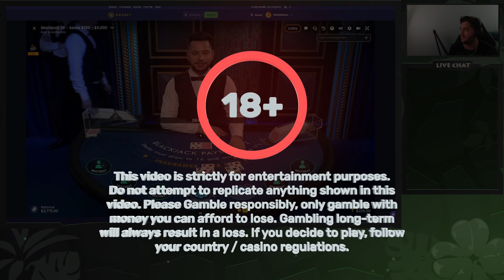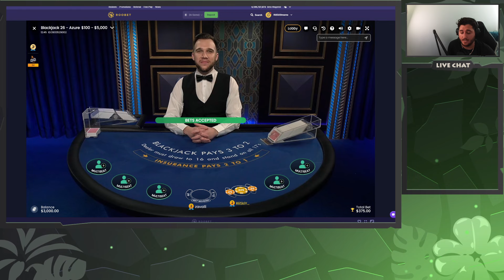TWO 19'S ARE BETTER THAN ONE! - Daily Blackjack #28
Welcome back to another episode of Daily Blackjack! This one being episode #28 of the 2024 series here on the RiiSki YouTube Channel! Where today, we can guarantee that two 19's are better than one in this session!